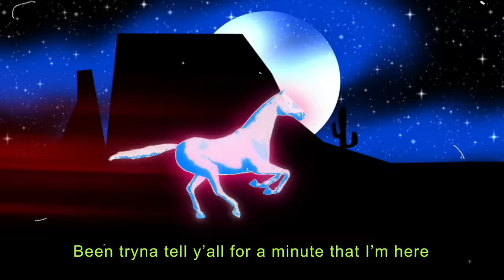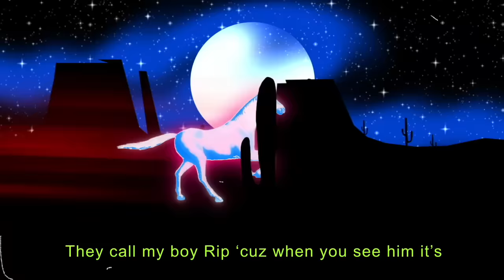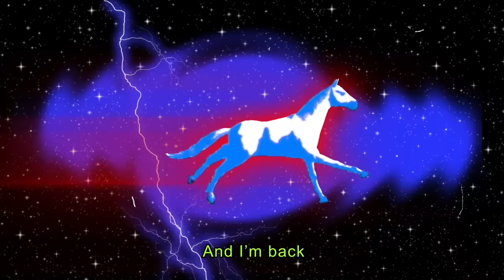David Morris - "Dutton Ranch Freestyle" (Official Lyric Visualizer)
- lyric visualizer by Andrew Knives (@andrewknives)
- song produced by Brandon Manley (@bmanleymadeit)
- song mixed by Christian Amadeus (@christian_amadeus)